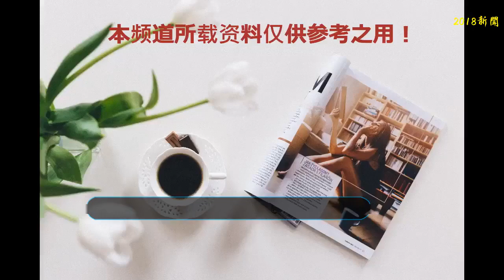曼谷｜這座“貝克漢姆廟”火了！還有漫威、西游記可以看……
泰國被譽為“千佛之國”雖聽說過泰囧廟、黑、白、藍、粉廟但最近曼谷的一座“奇葩”寺廟在微博上火起來了有人稱之為“貝克漢姆廟”...這里不僅供著貝克漢姆金身還有各種腦洞突破天際的形象亂入就問你怕不怕...連成龍的形象也被做成了雕塑放于此令人大開眼界！這座廟的名字叫 Wat Pariwat據說已有相當久遠的歷史而現在的網友卻叫它貝克漢姆廟這是為何？相傳幾年前，寺廟管理人及僧侶擴大新建殿堂，增添了一座貝克漢姆的雕像，突兀卻又很巧妙的和寺廟融合，讓Wat Pariwat受到國外媒體的報導。不要以為這是泰國人的惡作劇，據住持說，這是一位貝克漢姆球迷所贊助的小金佛像，目的是為了紀念偶像當球員時的英姿而已。如果你以為廟內只有一個地方有趣就錯了，寺廟上的雕塑才真的是“辣眼睛”！與傳統泰國佛寺不同，一般寺廟的屋簷上總有些傳統宗教守護神雕像，意為擋煞。但這兒的佛堂屋頂上的守護神，卻是來自不同國籍的電影人物、神話傳說、動漫人物，亮點不要太多：匹諾曹和有胸肌的米奇怎么回事？▼來自霓虹國的皮卡丘▼角落里發現了大力水手▼正在自拍的兔子▼DC英雄、漫威英雄等你打卡▼細心的人才能發現的綠巨人▼齊天大圣來也！▼有了孫悟空呆萌的豬八戒也不能少▼我四川的熊貓也南下了▼這些窮怕雕塑雖然看似很雷人，從另一方面看卻體現出了泰國人無限包容多元文化的精神，真的是 Amazing Thailand 沒錯了！廟外的風景令人大開眼界，廟內的壁畫也可以用巧奪天工來形容，用瓷器公仔營造出的3D效果的壁畫非常精美有故事！在佛寺內還有象神供大家參拜，河邊的小碼頭上可喂大條的福魚積福，以及喂白鴿。有奇葩雕塑、有3D壁畫、有魚喂、有白鴿合照，相信大家來這座寺廟參拜，感受一定會有所不同。如何到Wat Pariwat？如果沒有塞車，從sukhumvit區搭計程車約100-150銖。若要搭乘大眾運輸工具則是搭BTS Chong Nonsi站 轉乘 BRT到 Wat Pariwat站，一出站的對面即可看到泰式裝飾的牌門入口。地址：Rama 3, soi 30, ( soi Wat Pariwat) Khwaeng Bang Phong Phang, Khet Yan Nawa, Bangkok目測這座寺廟要火